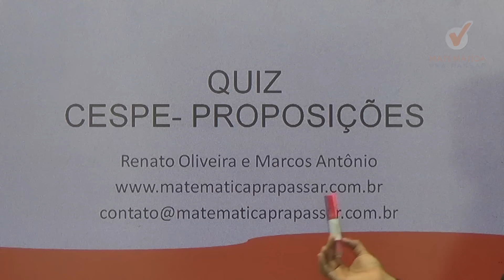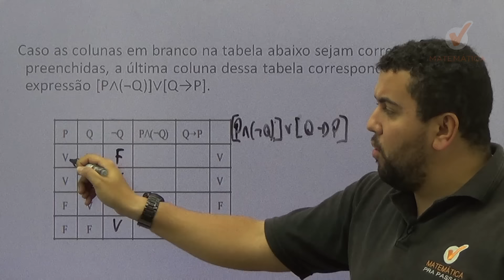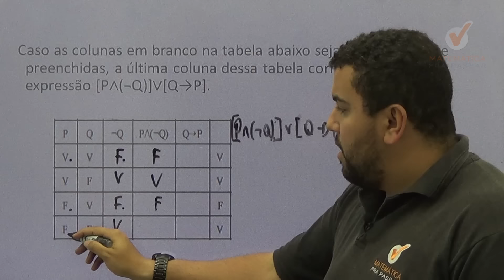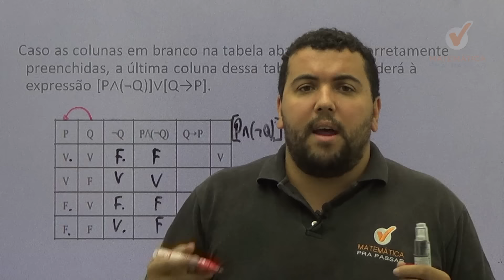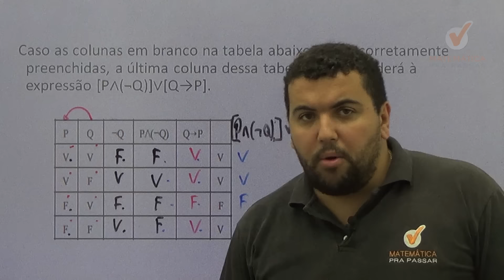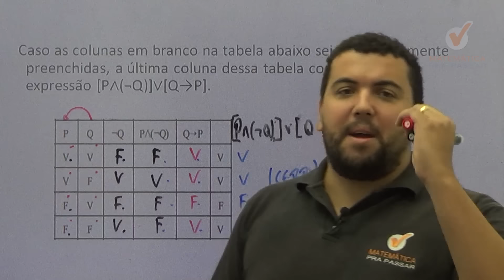Quiz Proposições Cespe Renato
GOSTOU? QUER MAIS? Acesse o link para ter acesso ao Curso COMPLETO teórico, apostila com 210 questões e simulado para testar seus conhecimentos: